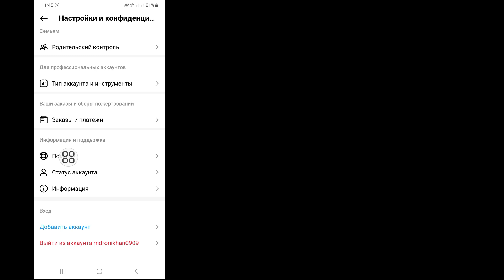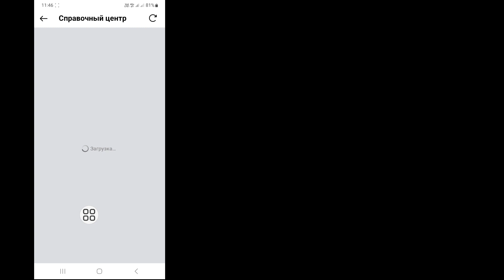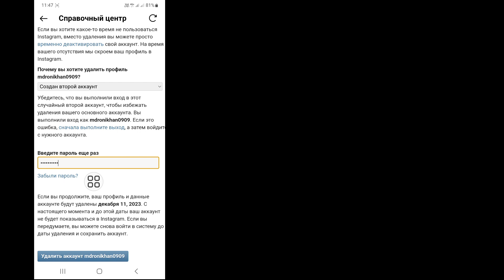Как удалить учетную запись Instagram навсегда (новое обновление 2023 г.)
Хотите навсегда удалить учетную запись Instagram с помощью нового обновления 2023? Если да, то это видео для вас. В этом видео я покажу вам, как удалить аккаунт Instagram навсегда. Я покажу самый простой и новейший процесс полного удаления учетной записи Instagram. Так что продолжайте смотреть полное видео без пропуска, чтобы узнать, как навсегда удалить учетную запись Instagram (новое обновление 2023).

 Ваш вопрос о том, как навсегда удалить учетную запись Instagram в 2023 году:

 Как удалить аккаунт Instagram навсегда.
 Как удалить аккаунт Инстаграм.
 Удалить аккаунт Инстаграм.
 Как удалить аккаунт Instagram навсегда, 2023.
 Удаление аккаунта Инстаграм.